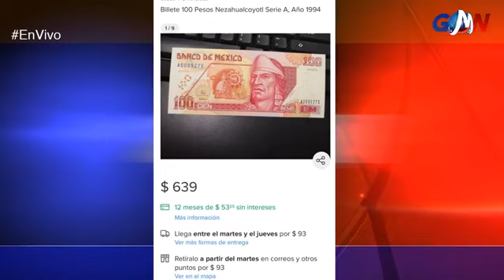Noticiero GMN con Roel Oyervides Tapia y Roxana Salas#GMNoticias PasionPorInformar📻🔥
Feliz viernes 13!
noticiero GMN con Roel Oyervides Tapia y Roxana Salas